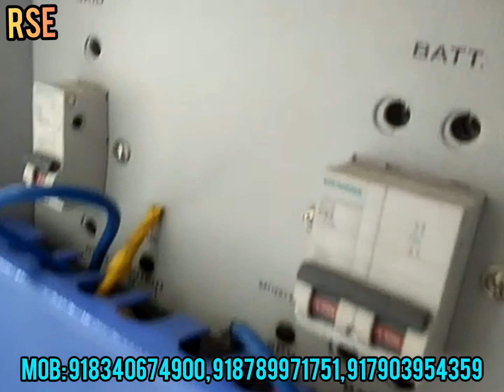2kvA Solar energy installation in tata power in side TATA STEEL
2kvA Solar energy  installation in tata power in side TATA STEEL

Solar installation

Koi bhi sawaal ya jaankari ke liye coment kijiye